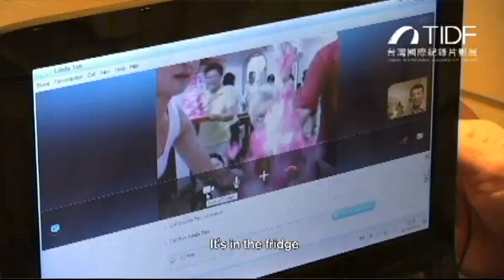【第九屆台灣國際紀錄片影展】世界大觀｜星國戀 To Singapore with Love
2014 柏林影展青年導演論壇
2013 釜山國際影展

1960到70年代，迫於政治壓力，一群左傾的新加坡社運者、學運領袖、共產黨員紛紛流亡海外；50年過去了，儘管他們多已在馬來西亞、泰國、倫敦等地安身立命，但「回家」的想望與鄉愁卻從未歇止。新加坡紀錄片工作者陳彬彬，透過描繪這群被流放者，以異鄉人寫家書給摯愛新加坡的心情，回顧了那個年代。

Director TAN Pin-pin searches the world for the displaced souls of Singapore: different generations of Singaporean political exiles who have not been able to come home. She finds out how they have lived their lives away and how they still view the Singapore of their dreams. As they recount their lives, we see a city that could have been. A love letter to Singapore, from the outside.